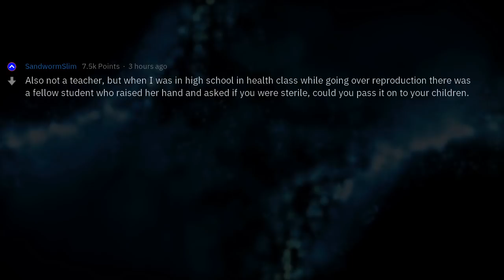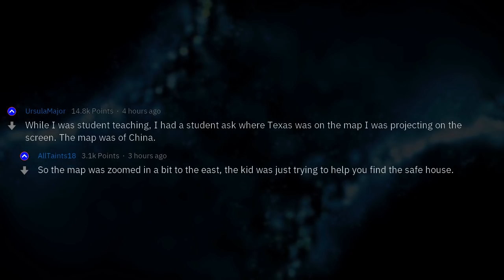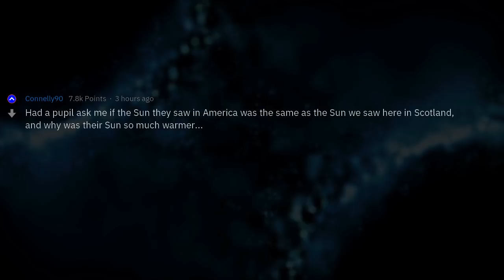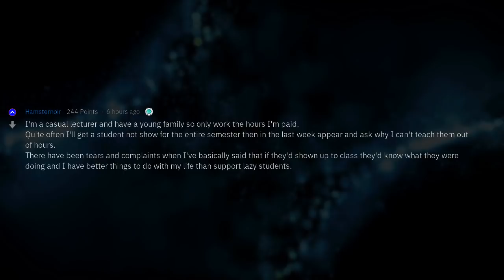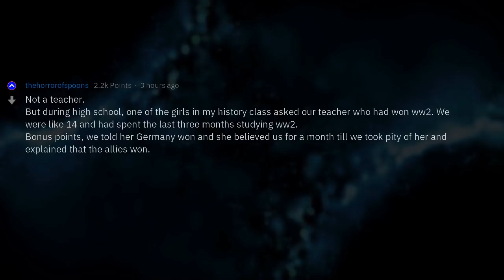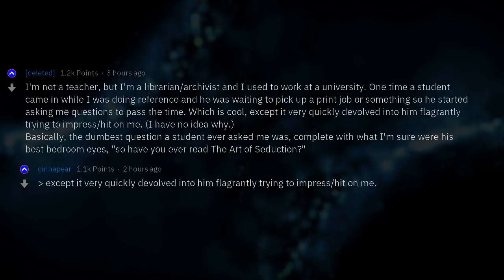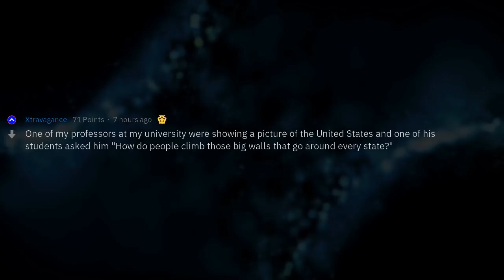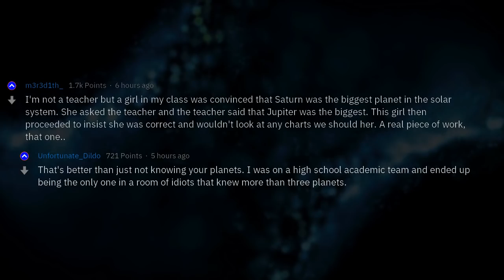Teachers, What Are The Dumbest Questions You've Been Asked?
Fresh AskReddit Stories: Teachers of Reddit: They say there are no stupid questions, but what's the most stupid question a student has ever asked you? --- LIKE AND I WILL UPLOAD MORE REDDIT STORIES!